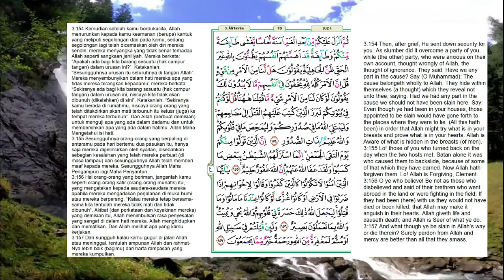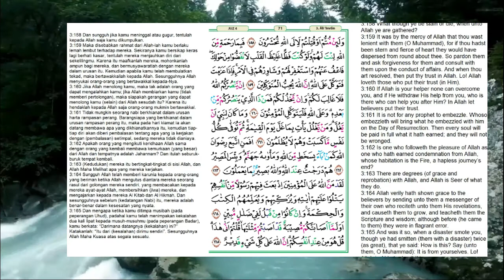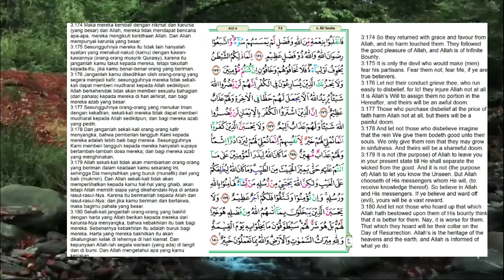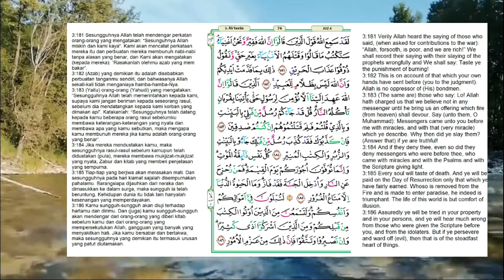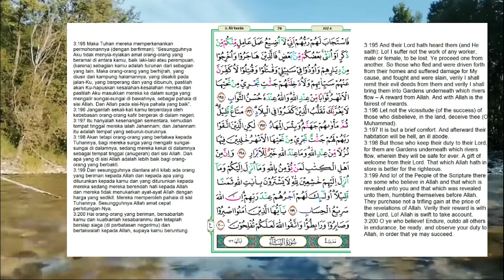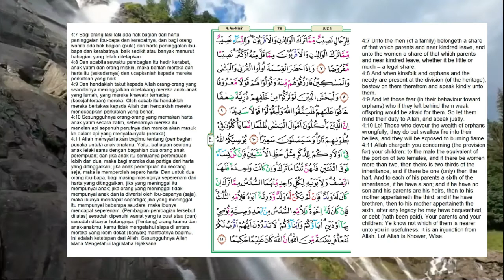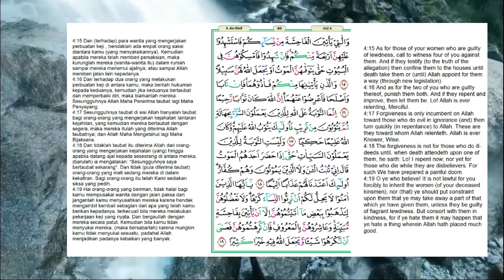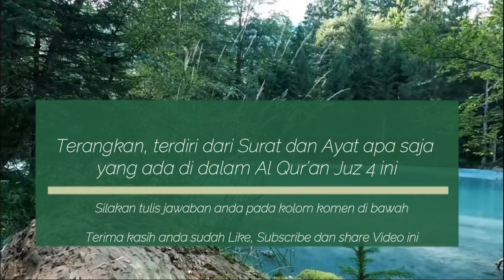Al Qur’an Juz 4 - Murottal | Ahmad Al Shalabi | Jawablah pertanyaan di akhir Video